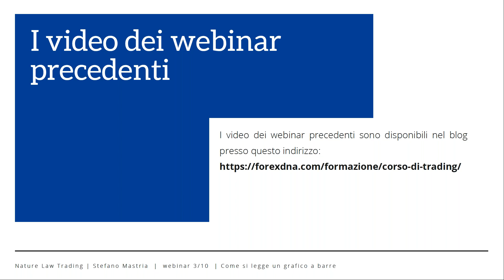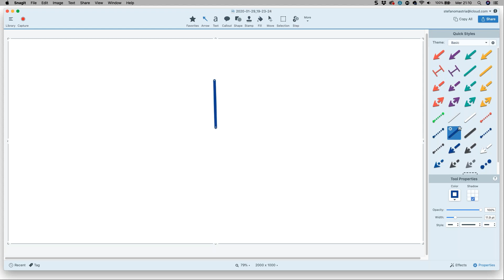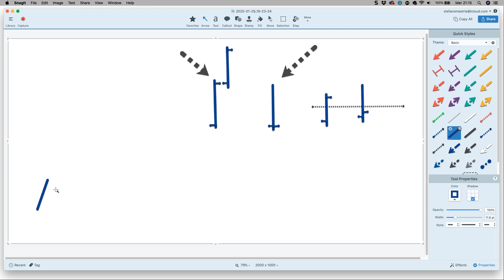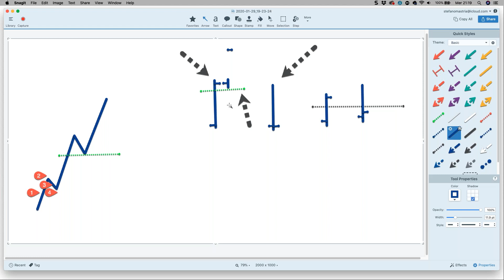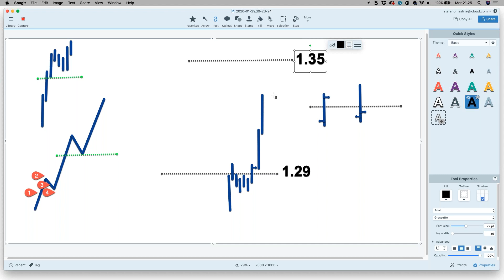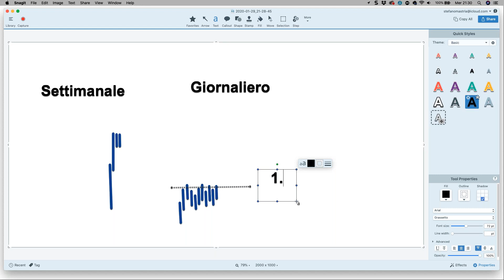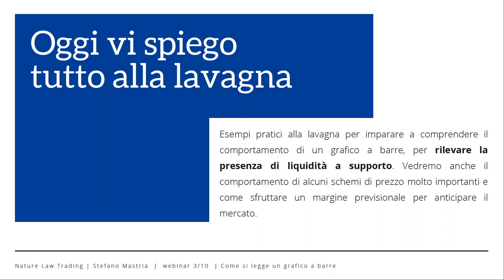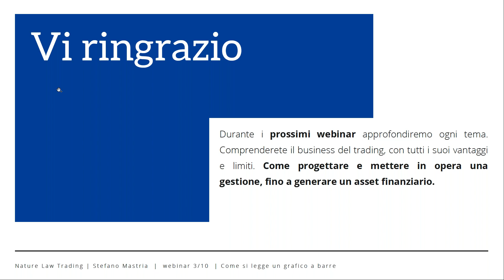Corso Trading Online: Come si legge un grafico a barre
Scarica l'eBook in PDF "Trend Following, la strategia più potente per trader principianti e professionisti", per studiare le basi del business e per conoscere la Community Trend Following Traders